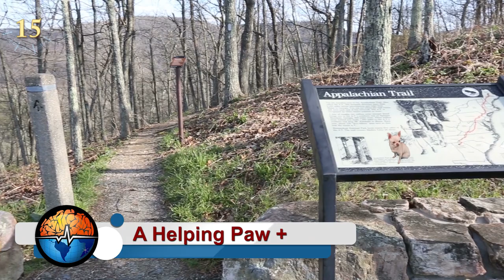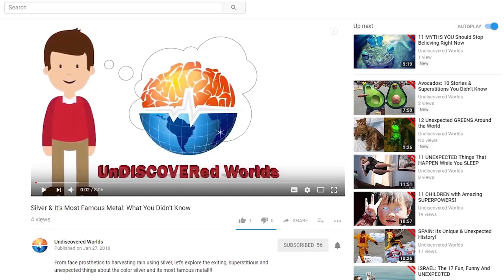Short Dog Tales From Around The World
Short Dog Tales From Around The World, from the cleverest presidential diversions and baboons stealing to strange superstitions and hunting illness, here are the funniest, cutest, and witty short dog tales worldwide.

Honor Thy DOG
Tihar is a festival that is celebrated in Nepal for an entire day thanking dogs for their friendship and loyalty.
Smarty Paws
Moscow street dogs display specialized behaviors that differentiate them from domesticated dogs and wolves: pack leaders tend to be the most intelligent rather than the strongest, and packs tend to deploy its cuter members first, as they are more successful in begging for food from people. –  / Some of Moscow’s stray dogs have figured out how to use the city’s immense and complex subway system, getting on and off at their regular stops. In the morning they travel into city to scavenge for food and catch the train back home in the evening.

The President of all Diversions
Liberty, President Gerald Ford’s dog, was trained to create diversions in meetings. If Ford wanted to end a conversation in the Oval Office, he would signal Liberty and she would go to the guest wagging her tail, creating a natural break.

The Glowing Clone
South Korean scientists successfully cloned a dog in 2011 and they also genetically modified it so it can glow in the dark.

The Lotto Winner
In an attempt to reduce poo on the streets, anyone…

“The Way the Dog Ran Away.”
According to Cherokee legend, the Milky Way was formed when a dog stole some cornmeal and was chased way. He ran to the north, spilling cornmeal as he ran. The Milky Way is thus called “The Way the Dog Ran Away.”

Russian Spy?
JFK’s daughter was secretly gifted the puppy of LAIKA, the first Russian dog in space as part of a series of secret daily correspondence between JFK and Khrushchev. Jacki didn’t want to keep the dog for fear of it being bugged. Finally they kept it… The dog then proceeded to bite every Kennedy
Nose of Gold
Using a basic food-reward system, normal household dogs were trained to detect breast cancer with 90-100% success rate when checked by biopsy-confirmation, only by smelling patient’s breath. This also after only a few weeks of training.

Superstitions
In Scotland, a strange dog coming to the house means a new friendship; in England, to meet a spotted or black and white dog on your way to a business appointment is lucky. Three white dogs seen together are considered lucky in some areas; black dogs are generally considered unlucky, especially if they cross a traveler’s path or follow someone and refuse to be driven away. Fishermen traditionally regard dogs as unlucky and will not take one out in a boat, or mention the word 'dog' whilst at sea.

Thank the Dog
There are special bins in Mexico City in which people can deposit their dog’s…

Ghost Watcher
Dogs have always been credited with the power of sensing supernatural influences, and seeing ghosts, spirits, fairies or deities which are invisible to human eyes. In Wales only dogs could see the death-bringing hounds of Ann awn; in ancient Greece, the dogs were aware when Hecate was at a crossroads foretelling a death.

The Baboon Who Stole the Dog

A Military Reunion
Dogs used in wars after WWII typically were not returned to their owners because the military was afraid the animals would attack someone in civilian life. They were either euthanized or left behind on the battlefield. However, in 2000 President Clinton signed a bill that allowed military dogs to be adopted if their owners did not hold the U.S. government liable for any injuries or damages by former military dogs.

Digging Up History
The ancient Mbaya Indians of the Gran Chaco in South America believed that humans originally lived underground until dogs dug them up.
A Helping Paw
In 2010, blind hiker Bill Irwin completed the Appalachian Trail (2160-mile) with the help of his seeing-eye dog, after falling ~5,000 times